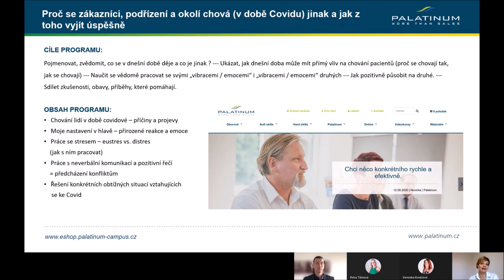Proč se zákazníci, podřízení a okolí chová (v době covidu) jinak a jak z toho vyjít úspěšně.